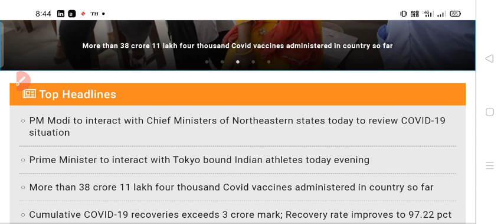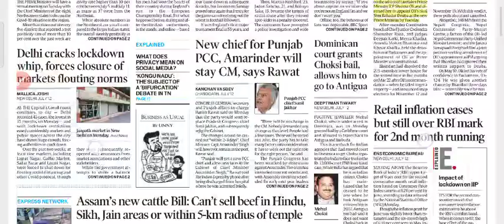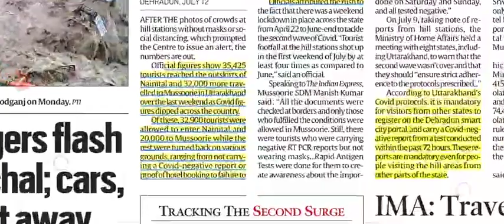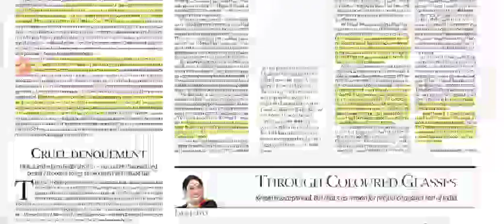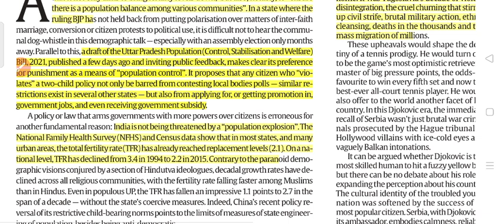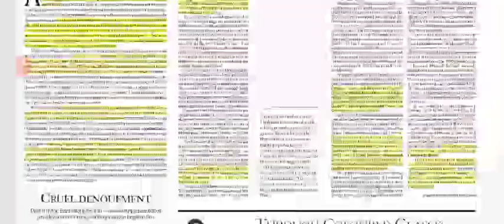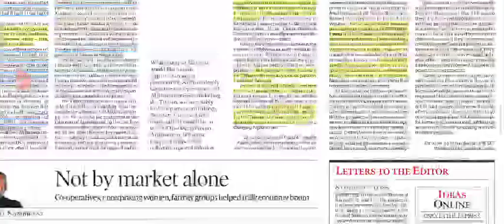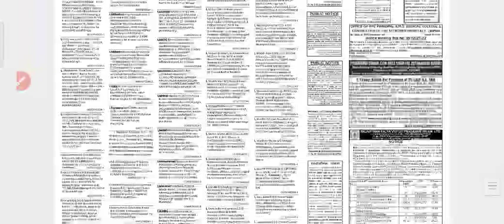13 July 2021 The Indian Express Newspaper Analysis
@ThePriyankaPrespective TheIndianExpressNews_editorials upsc_cse2022 # States civil services

The Indian Express Newspaper Analysis  13thjuly,2021

 13thJuly2021 | Indian Express editorial analysis | The Hindu Editorial  Analysis | The Hindu Editorial Discussion | Indian Express Editorial Discussion | Daily Indian Express Editorial Analysis in Hindi | current affairs for UPSC CSE/IAS |  Daily current affairs